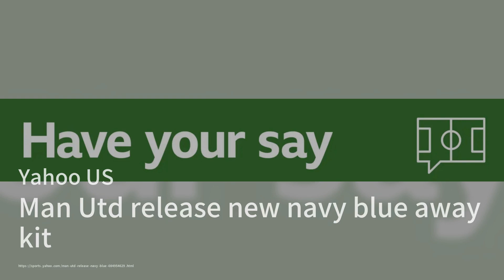《神探夏洛克》女星怒斥BBC无视舞蹈节目虐待投诉，50小时证据被封杀；《黑神话：悟空》掀起游戏界风暴，备受期待却因性别歧视争议引发批评；印尼推出“黄金签证”计划，吸引投资者和专业人才，力求经济增长：中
欢迎来到我们的《中国简报（火拍版）》节目！今天，我们为您带来了三条引人注目的新闻。首先，著名演员阿曼达·阿宾顿在接受采访时表示，BBC对她在《舞动奇迹》节目中的虐待投诉置若罔闻，并封锁了长达50小时的证据，引发了广泛关注和讨论。接下来，我们将探讨备受期待的中国游戏《黑神话：悟空》。这款游戏不仅在视觉效果上令人惊叹，还因其独特的中国神话背景而备受瞩目，但开发团队的性别歧视言论却引发了不小的争议。最后，印尼推出了一个全新的“黄金签证”计划，旨在吸引高质量的投资者和专业人才，以推动国家的经济增长。这个计划是否能达到预期效果，值得我们拭目以待。请大家继续收看详细内容